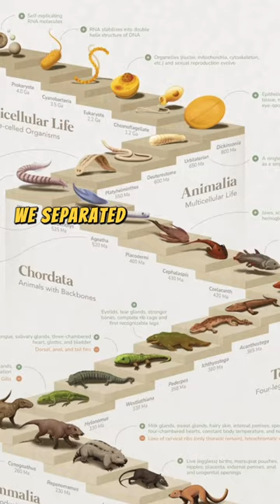Fungi part 1